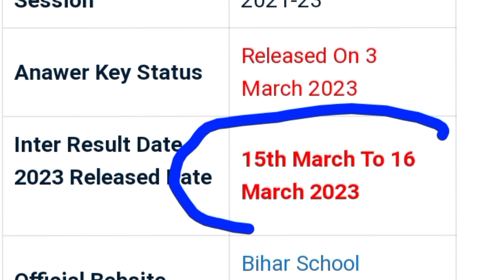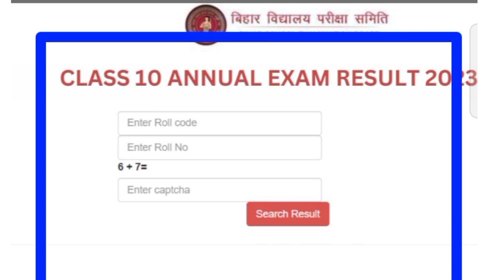Know When Bihar's Matric Inter Exam Results Will Be Out in 2023...Right Now!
Bihar Matric inter ka result kab aayega 2023
Matric ka result kaise chek Karen
2023 Matric inter ka result kab aayega
Bseb 10th ka result kab aayega
Bihar board class 10th ka result kab aayega 2023